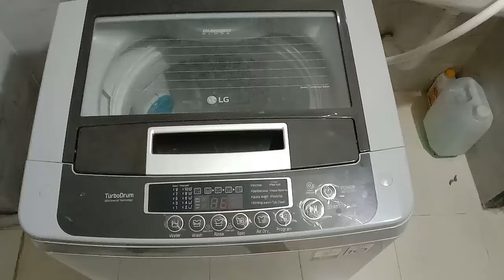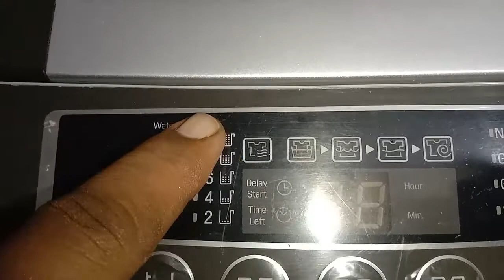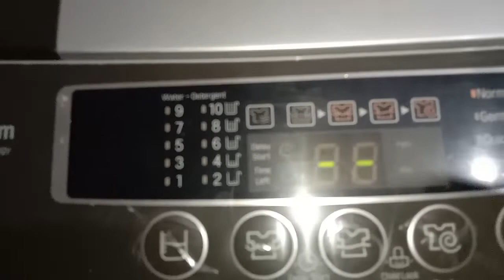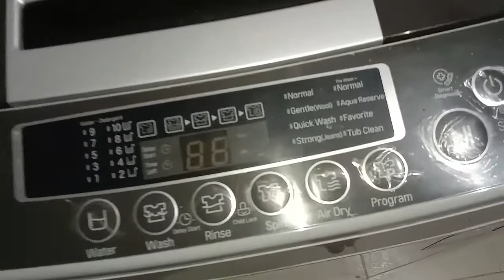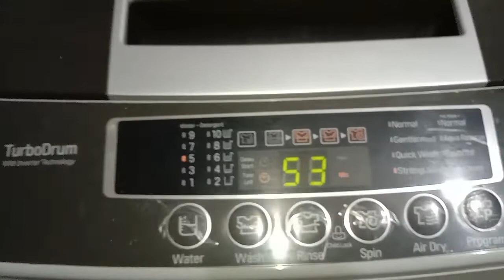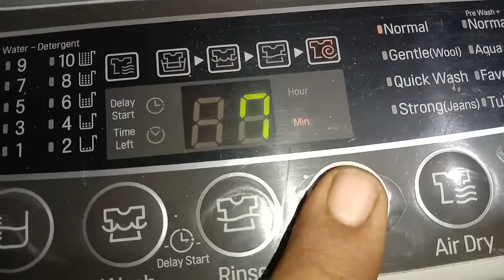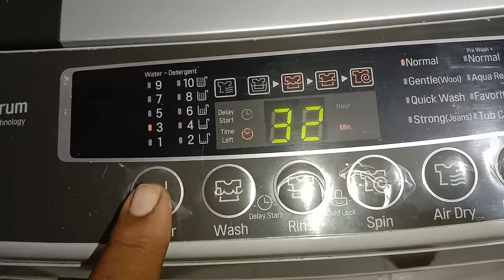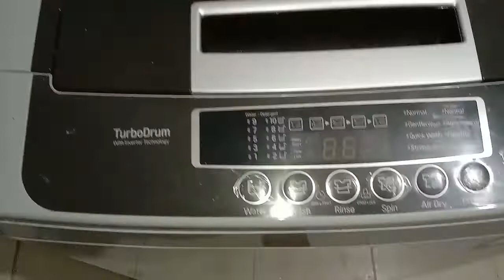LG Washing Machine | LG Top Load Washing Machine Demo in Hindi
LG Top Load Washing Machine Demo in Hindi or LG Washing Machine learning video provide you how to do like task. You will learn How to operate LG Top Load Washing Machine step by step.

In this LG Top Load Washing machine Demo you will learn how to use Power on Button, Start/Pause Button, Water, Wash, Rise, Spin, Air Dry, Program to set Wash Clothes like Cotton, Wool and Jeans.

To learn LG Washing Machine Tub Clean in Hindi click below link

Thanks for viewing our video ...

If any doubt, dont hesitate to ask in comment ... Dont forget to like video and Subscribe my channel to see most amazing forthcoming videos visit our youtube channel by clicking following link